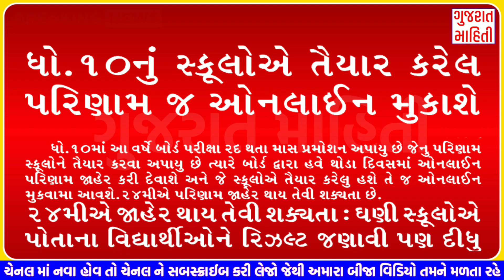22/06/21:આજના મુખ્ય સમાચાર